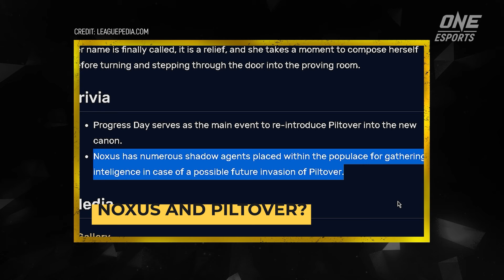Arcane Season 2 Theories: Piltover going to war?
We're still on the Arcane hype train! After the conclusion of Arcane Season 1, our minds are still buzzing with theories and speculations for what's next. Since Season 2 might take a long while, check out this video to hear our theories and share yours in the comments section!

** Warning! This video contains heavy spoilers for Arcane Season 1. **

00:00 Intro
00:40 What happens after the explosion?
01:00 Jayce's Moral Dilemma
01:16 Will Noxus and Piltover go to war?
02:01 Jinx's Downward Spiral
02:23 The beginnings of the Piltover Police Force
03:07 Zaun's next big bad?
04:25 Runeterra... Assemble!
04:56 Ryze! Ryze!